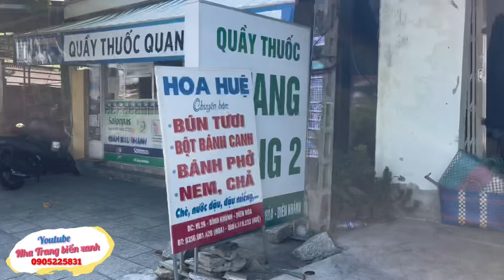Chuyện lạ: Chợ Mới khang Trang Không Một Bóng Người | Chợ Chạy Làng Quê